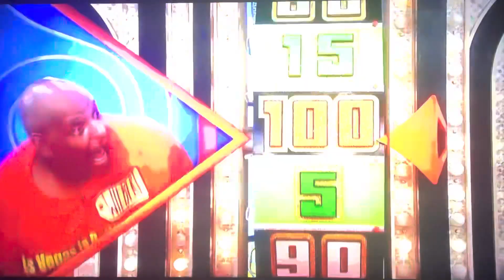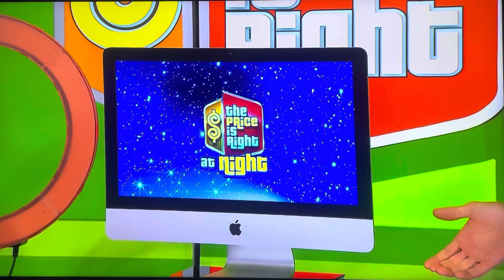The Price is Right Primetime | Opening & One Bid | 1/27/2021